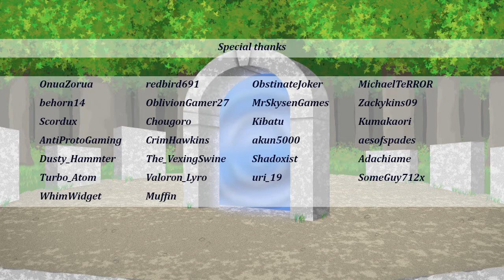Tofu Topple - Naka's Campaign (Hard)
This time, I play through Naka's campaign, and I do so on the Hard difficulty, so that the opponents would hopefully put up more of a fight and show off their attacks more. And yes, they did indeed, for the most part.

I definitely had to bring my A game for most of the opponents this time, and I even lost a round to Raina near the end, but you get 3 lives total for the campaign (indicated by the circles in the upper-right, with the red circles indicating the number of times you lost). So, I just rematched her, and got some very nice combos to win it the second time around.

However, something must've broken with the AI during a couple of the rounds. Yuki just completely froze up at one point, pretty much giving me a free win. And, Ogre ended up in a state where the only time he would move would be to clear out any swords I sent him, which only added to my points and not his, so that was another free win. Ogre even had an obvious move he could've made to match red gems, so who knows what happened to the AI there.

Perhaps NakaTeleeli should take a look at the AI algorithm and see if he can figure out what happened.

(8:14) Yuki freezes up.
(10:28) Ogre freezes up except to clear out my swords.

Oh, and at the end of the video, I show Naka's bio that I unlocked here.

Any comments containing F-bombs and/or S-bombs will be toppled by some sort of meat substitute! (In other words, they'll be deleted.)

You're its:
Tofu Topple Steam NakaTeleeli Naka Teleeli Campaign Hard Naka's Story Much Better Challenge Level For Me This Time Not Sure Why Yuki and Ogre Had Their AI Break Though SomeGuy712x Some Guy SRA